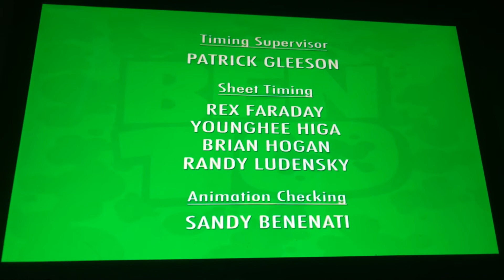Ben 10 (2005 TV series) Closing